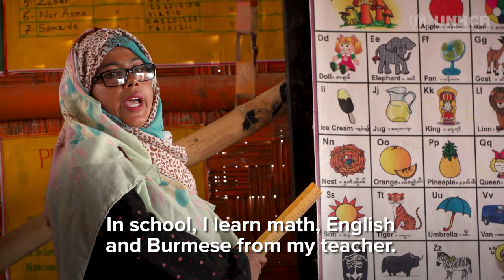“One day, I want to be a doctor” – Sabika, 10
Do you remember what you wanted to be when you were ten? Sabika wants to be a doctor, to help people. Her family fled violence in Myanmar in late 2017. Now safe in Bangladesh, Sabika is able to go to a UNHCR-supported school not far from where she lives, thanks to the support of generous donors like you. By donating to UNHCR, the UN Refugee Agency, you can help refugees like Sabika get one step closer to their dreams. Thank you for your support.